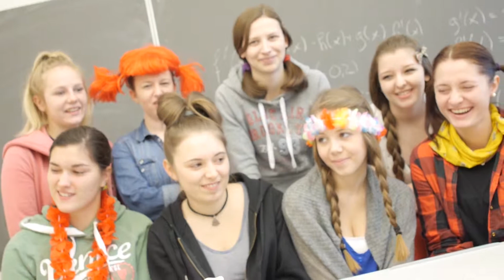2. Schulfach-DINGSDA - HLW Sozialmanagement Graz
Einige unserer Schulfächer professionell  : ) erklärt!